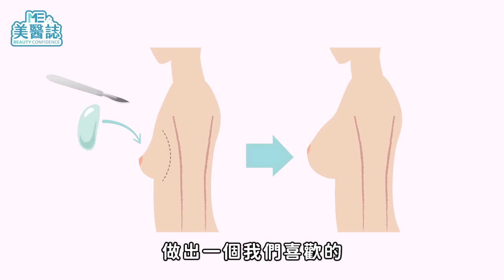生完小孩秒變辣媽？女醫才懂女性的苦！孕斑、變胖、陰道鬆弛、剖腹產疤痕…醫美整形怎麼救？ft.唐豪悅、張子倩醫師【ME美醫誌】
辛苦生完寶寶後，除了得面對生活的改變，還得面臨身體狀態的變化。好不容易抽出時間和好姊妹出去，即使帶妝卻還是沒有其他人氣色好，和老公久違的Happy時，也會擔心自己的緊實度不如以往，到底有沒有辦法改善這種「回不去了」的無力感，難道想要成為有餘裕、有氣質的辣媽，是這麼困難的事情嗎？

這次美醫誌特別邀請兩位美女醫師主講，和妳一起聊聊產後媽咪們的辛酸淚。我們不一定要馬上恢復產前身材，不用被社群媒體的辣媽形象綁架，這次我們想要告訴妳的是，這些醫美整形方式雖然可以幫助妳恢復產前狀態，但妳可以不用急，先學會讓自己慢下來，去想清楚自己要什麼，成功的媽咪並不一定是要光鮮亮麗，按照自己的步調做個自信、優雅的女性就可以了，美醫誌和兩位醫師都會在這裡陪伴妳喔！

各節重點：
00:00 精彩片段
00:21 孕後媽咪都有的煩惱？
01:32 建議孕後媽咪做的療程
03:01 第二胎生產建議及影響
03:52 產後多久能做醫美療程？
04:13 產後保養有黃金時段？
05:08 產後醫美基金存多少？
06:17 女醫私密話時間：醫師分享及建議

延伸閱讀：
打眼周電音波原來不痛？眼周老化擦眼霜有效嗎？這樣保養「明亮有神」！這幾招讓眼睛細紋說掰掰！ft. 吳婉華醫師【ME美醫誌】
隆乳｜隆乳手術有哪些後遺症？乳癌風險會變高？失敗後悔怎麼辦？專業醫師分析，讓你不再擔心！ft.整形外科王君瑜醫師【ME美醫誌】